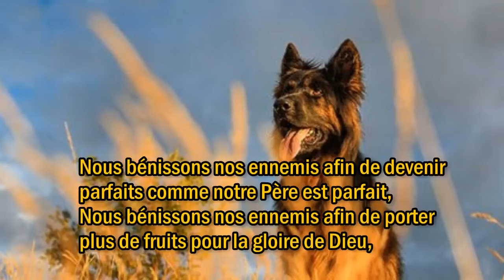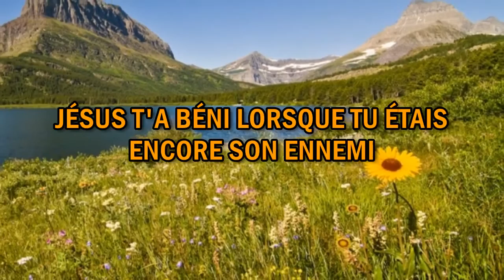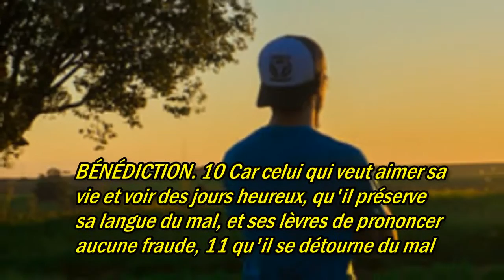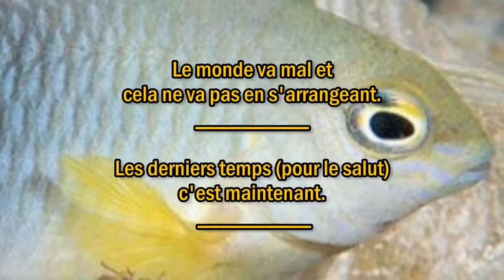NOUS BÉNISSONS NOS ENNEMIS -QUELLE EST TON HISTOIRE ET QUEL EST TON CHANT? -ÉCOUTE MON PEUPLE 2017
NOUS BÉNISSONS NOS ENNEMIS
QUELLE EST TON HISTOIRE ET QUEL EST TON CHANT?
Parole du jour 14/01/2017

ÉCOUTE MON PEUPLE 2017
LA PAROLE DE DIEU DU JOUR POUR MON PEUPLE